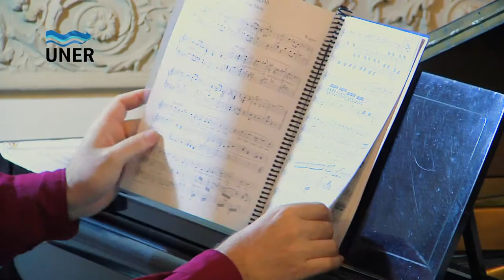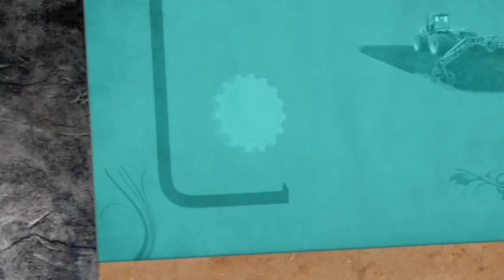Gala lírica de Amigos de la Música - Sabrina Cirera - Orlando Millaá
Sabrina Cirera (Soprano) y Orlando Millaá (Piano) ofrecieron un concierto en el Club social de Concepción del Uruguay, organizado por Amigos de la música.

Programa:

"    Come Scoglio" (  Cosi fan tutte)                       W. A. Mozart  ( 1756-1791 )

"   Escena de la carta" ( Eugene Onegin )            P. I. Tchaicovsky  (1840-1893)

 "Einsam in trüben Tagen"  (Lohengrin)              R.  Wagner (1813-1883)

"Canzon del Salice" (Otello)                                     G. Verdi  (  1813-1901)

" Da te questo, or me concesso" ( Attila)              G. Verdi  (  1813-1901)

" Merce, Dilette Amiche "   ( I Vespri Siciliani)      G. Verdi  (  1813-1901)